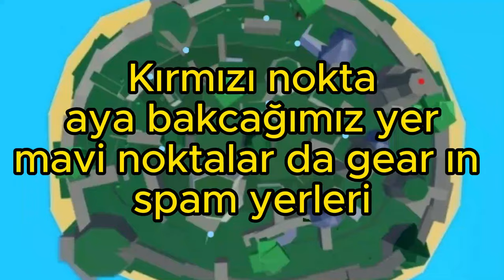🔥 Tek Video Da V4 Nasıl Yapılır ? 🔥 | Blox Fruits | Roblox Türkçe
Bilge Emir kanalına hepiniz hoş geldiniz. İzlediğiniz için çok teşekkürler. Görüşmek üzere

Track: nuphory - Leave The World Behind (feat. Luna Lenta) [Monstercat Release]